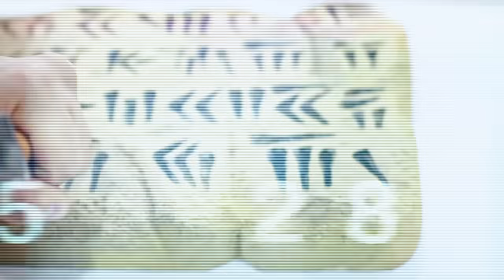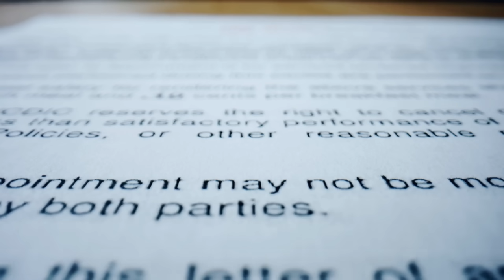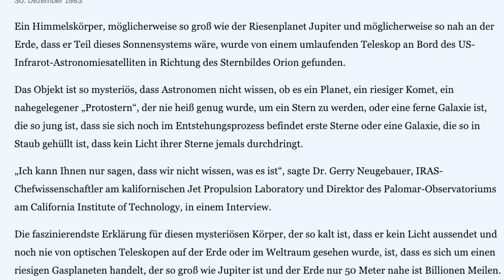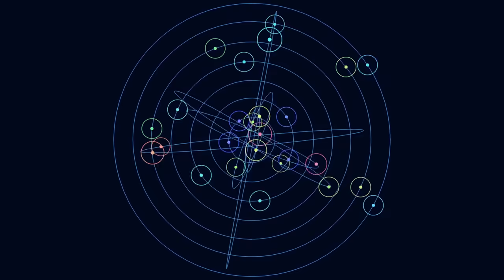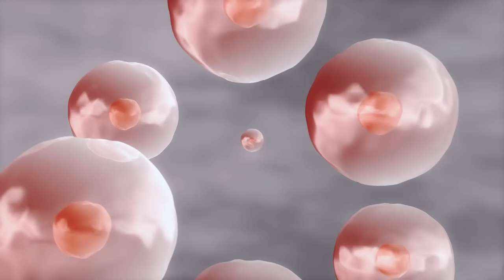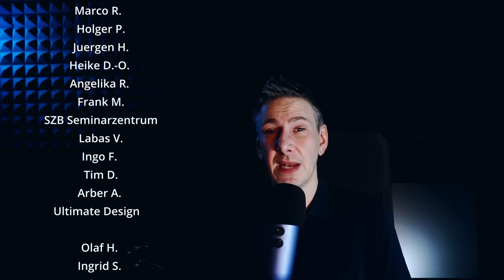Sie kommen! Die ANUNNAKI kehren 2027 zurück und das Pentagon weiß es! sagen Regierungsinsider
In den letzten Monaten berichteten uns Whistleblower wie David Grusch vor dem US Kongress immer wieder von einer großen UFO Enthüllung – Beginnend mit dem Jahr 2024 dass dann in eine große UFO Offenbarung 2027 gipfeln soll. Nun berichtet uns ein Regierungsinsider wer denn überhaupt diese nicht menschlichen Wesen sind. Niemand geringeres als die Anunnaki – die altern Götter der Sumerer und laut einem Regierungsinsider wisse nicht nur das Pentagon sehr genau davon.